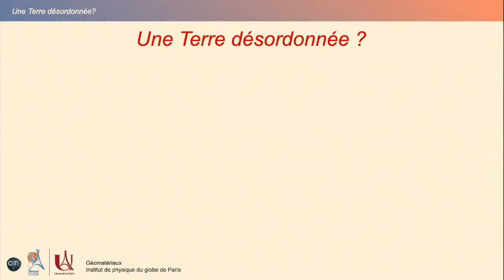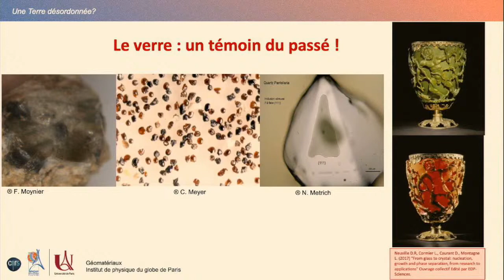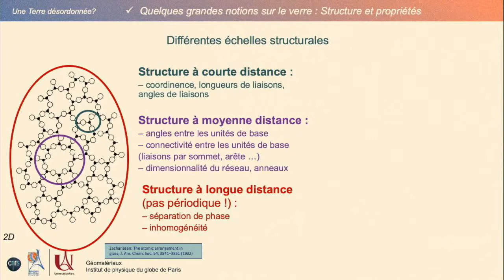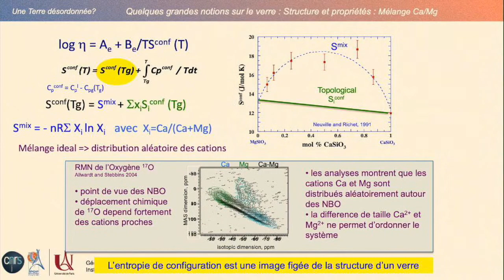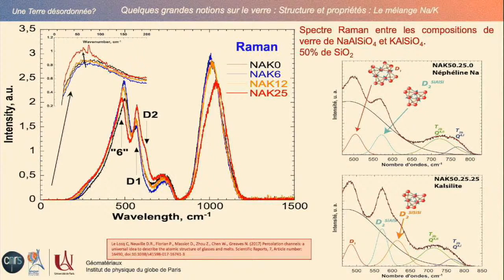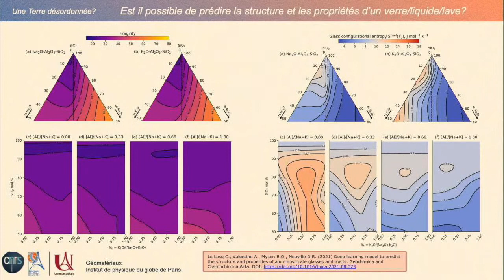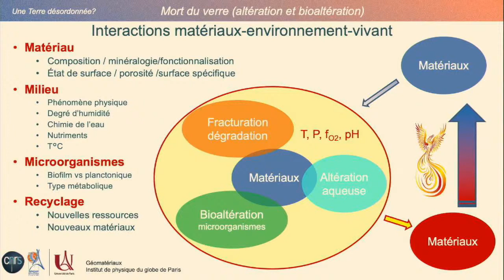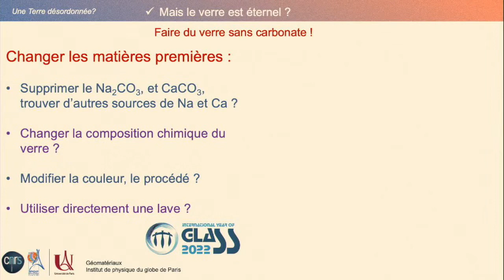Conférence « Une Terre désordonnée ? »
Présentée par Daniel Neuville et animée par Aude Isambert et Éric van Hullebusch, des équipes de géomatériaux, de géomagnétisme et de biogéochimie à l'anthropocène des éléments et contaminants émergents de l'IPGP.
Le mardi 15 mars 2022 à 18h30, dans l’amphithéâtre IPGP, site Cuvier.